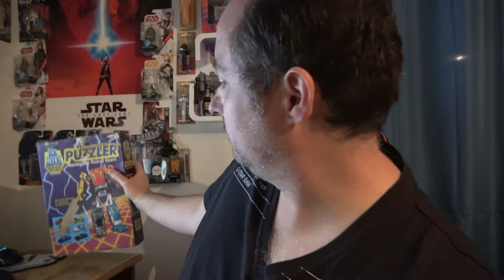Gobots PUZZLER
Puzzler, magnifique achat que je suis fier de vous présenter après 2 ans pour trouver LA bonne affaire.

mon site internet : Colustoys.fr
Promo sur certains produits !